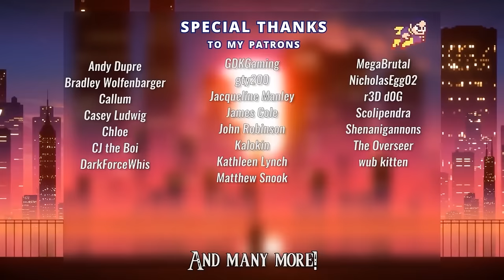The Prince of Egypt - The Plagues - Cover by Man on the Internet ft. @DarbyCupit and Alex Beckham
Prince of Egypt has always been a really powerful movie with amazing songs. This started at first as Alex testing his self-choir abilities before he realized "wait... we have a whole crew."

The Prince of Egypt - Dreamworks Pictures

Ramses: Alex Beckham

Chorus:
Alex Beckham

Tuning by Maiden
Mix by Marc Gardner
Video Editing by Darby Cupit